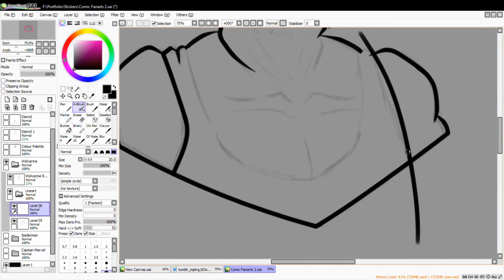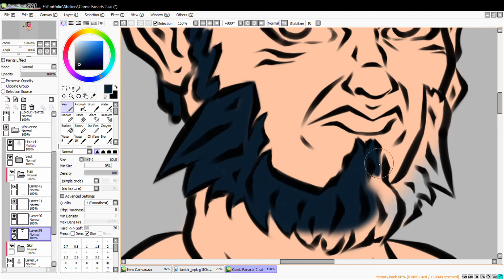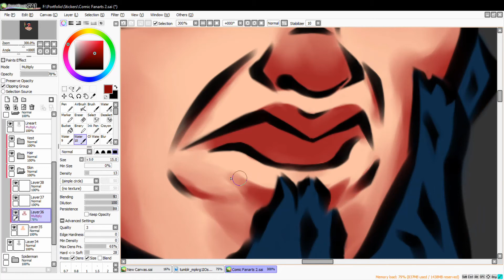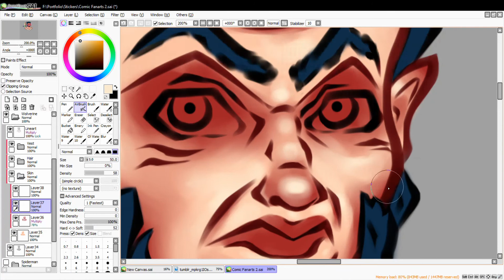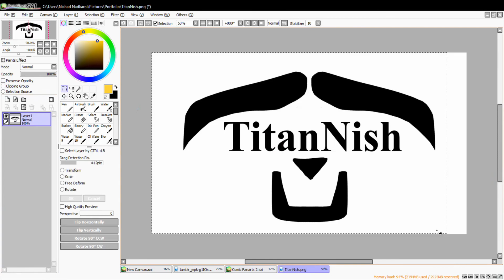Speedpainting: Wolverine Timelapse | by TitanNish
I painted Wolverine in a very simplistic art style. :D (link below)
Materials used:
One by Wacom (medium)